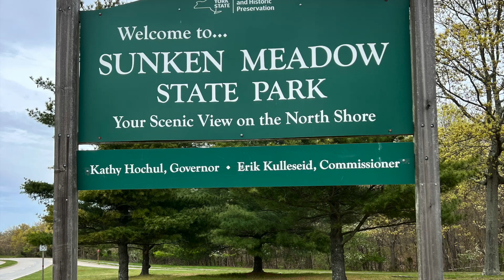Hiking New York: Sunken Meadow State Park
This is a walk through of Sunken Meadow State Park on Long Island. We are excited to share one of the many beautiful hiking spots in New York with you. This is an easy trail to hike: good for kids and adults alike! Beautiful beaches and a long boardwalk to stroll.

Please let us know what parks in New York you would like us to see!